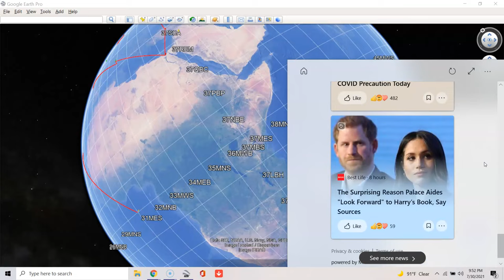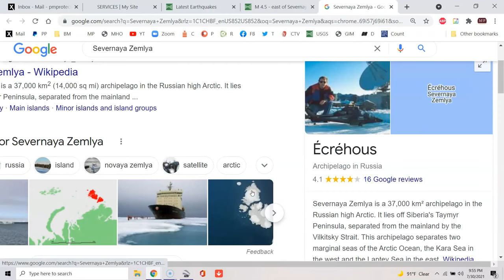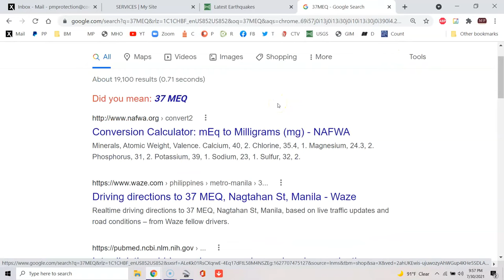7-31 Silence Is Strength In These Final Days - The Marigolds Must OVERCOME Some Very Difficult Times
Matthew 23:23
37 MEQ

MP 7-31-21